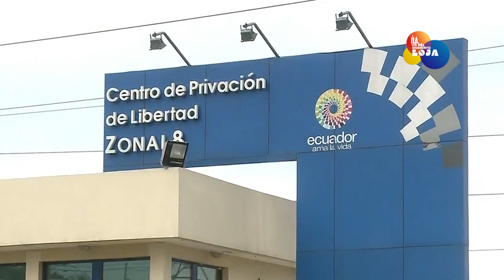Reos lanzan piedras a autoridades Gobierno durante recorrido Peni del Litoral | LO DEL MOMENTO LOJA